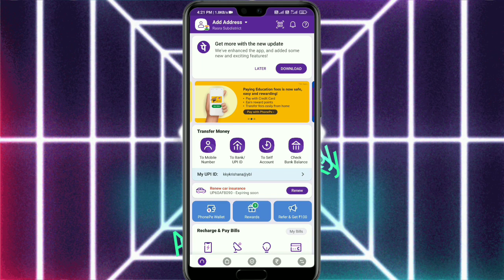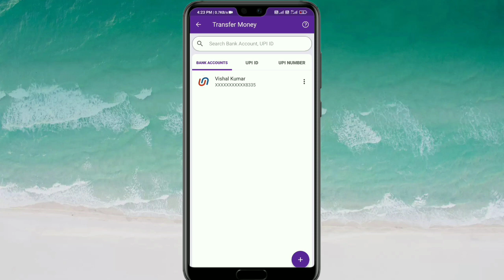Phonepe se other account mein paisa kaise transfer kare 2023 | पैसा transfer करना सीखें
Queries-

phonepe se other account me paise kaise transfer kare

phonepe se other bank account me paise kaise transfer kare

phonepe se other account mein paisa kaise dale

phonepe se other country me paise kaise transfer kare

phonepe se other account me paise transfer kaise kare